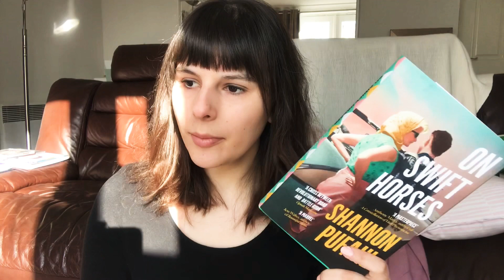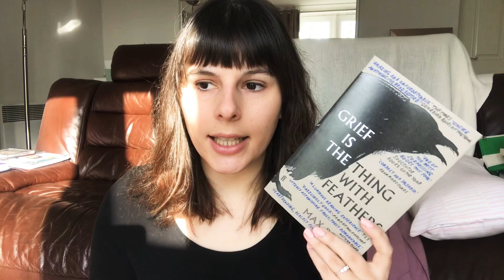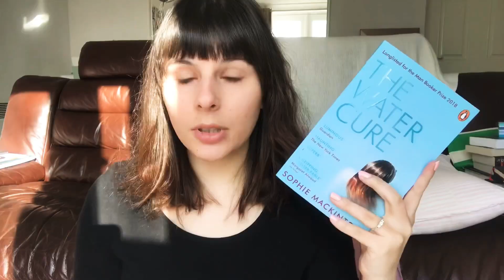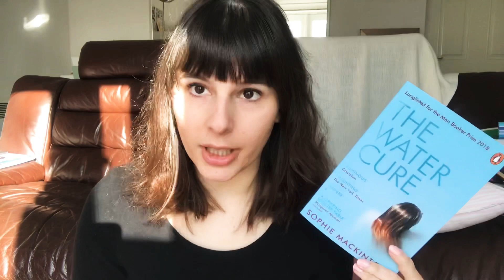A little Book Haul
Just a little book haul that includes five very interesting titles xx